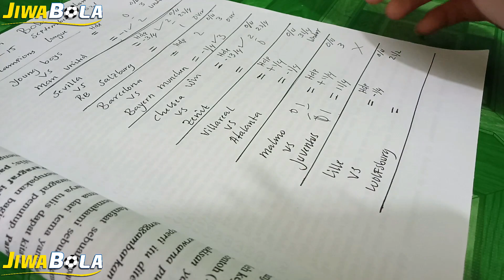Prediksi Bola Malam Ini 14-15 September 2021 || Prediksi Bayern Munchen VS Barcelona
Selamat datang lagi  mbak dan sist yang terhormat🙋🙋Jumpa lagi di channel Prediksi bola malam ini, divideo kali ini kita akan berbagi informasi tentang

Dan dukung juga channel kami ini dengan cara mengklik tombol subscribe,like and comen dibawah ya , karna dukunggan teman teman sangat bermanfaat bagi kami supaya kami tetap semangat memberikan konten kreatif lainya.